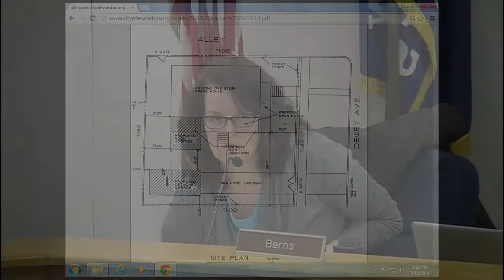Zoning Board of Appeals Meeting 03/18/2014